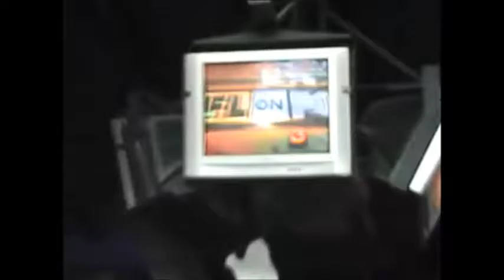Sugar's Birthday 10-28-08